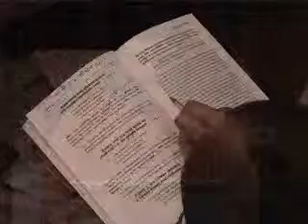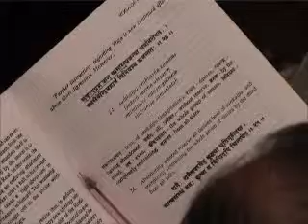Bhagavad Gita, Chapter 6, Verses 18-25, (222)